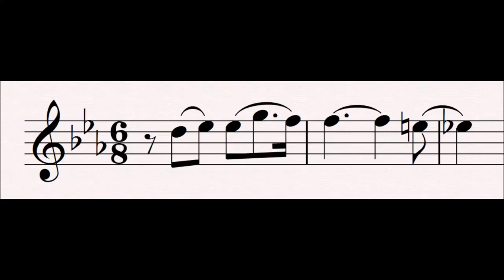25 Confusion : Tannhäuser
This motif represents Elizabeth's confusion at Tannhäuser's abortive telling of what happened to him during his time apart. The notion that his return is a real life miracle leads her to say that she is "Im traum bin ich und tör'ger als ein kind" ("In a dream, and as powerless as a child").

The motif is haltingly played on the oboe, and enigmatic instrument, and the last two chromatic notes are unexpected and uneasy after the apparent resolution of the motif on the F.

Progenitor leitmotifs:
None

Related Leitmotifs:
None

Subsidiary Leitmotifs:
None